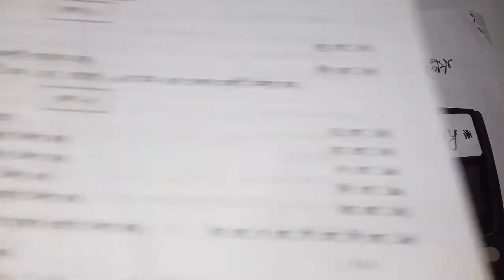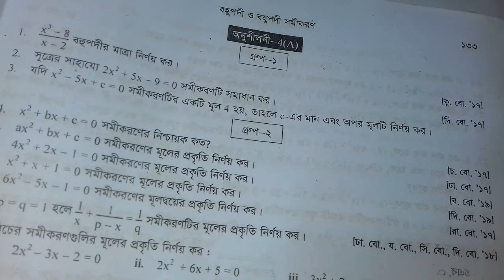Part 14 | HSC Higher Math 2nd Paper Chapter 4.1 | সমীকরণের নিশ্চায়ক নির্ণয় ৪.১ | গণিত ২য় পত্র